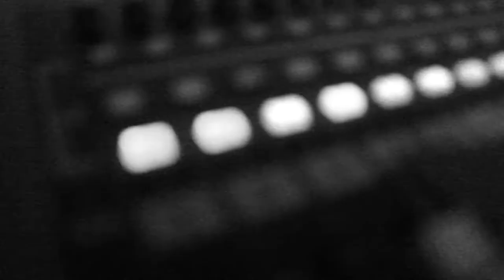Something Old Something New Trailer (Habits Edition)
Ted Jevans is a young singer-songwriter with folk, rock and blues influences now living in Teignmouth Devon after cutting his solo musical teeth around Cambridgeshire.